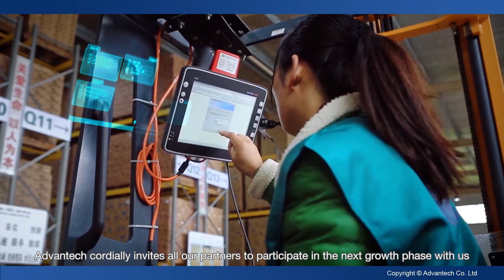Co-Creating the Future of the IoT World (EN)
On November 1-2, 2018, Advantech will host our first ever, IoT Creation summit in Suzhou, China.  Mark it in your calendar and come join us and learn how you can simplify and accelerate your next IoT application!  There will be over 6000+ attendees from all around the world, 100+ speakers, 30 IoT SRPs (Solution Ready Platforms) and 50 Sessions.